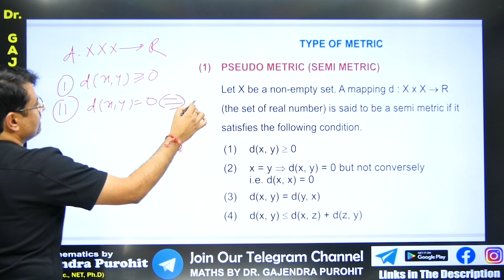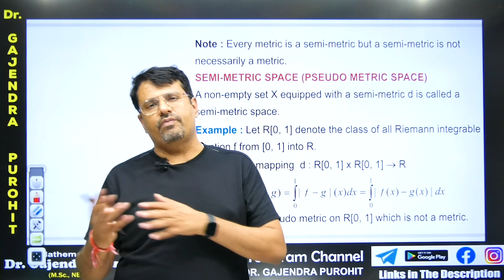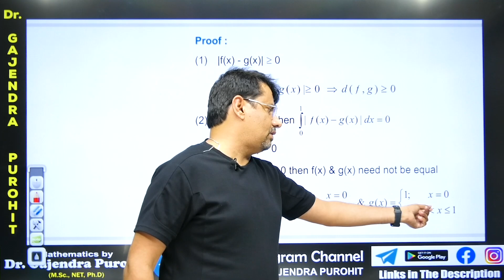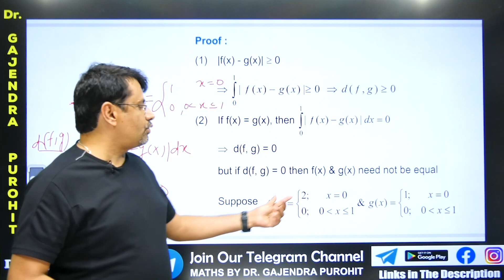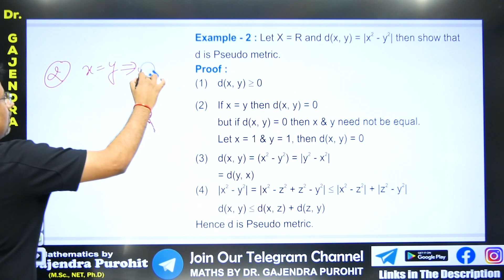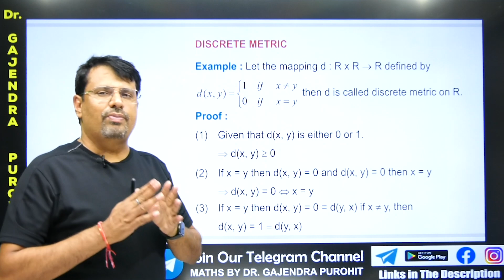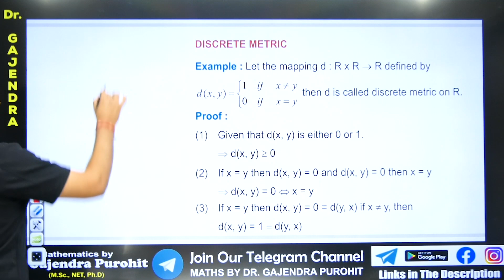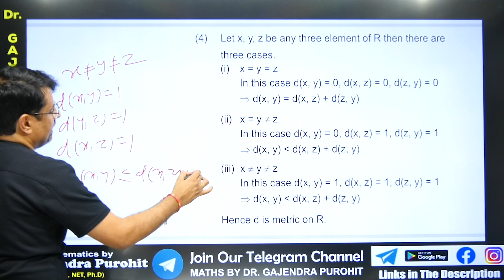Metric Space | Pseudo Metric and Discrete Metric - Definition , Concept & Examples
This video lecture on Metric Space | Metric Space - Definition , Concept & Examples | Problems & Concepts by GP Sir will help Engineering and Basic Science students to understand the following topic of Mathematics:
1. What is Metric?
2. What is Pseudo Metric and Discrete Metric?
3. Definition Of Metric Space and Examples Of Metric Space.
4. This helpful For CSIR NET, IIT-JAM, GATE Exams.

Time Stamp
0:00 - An introduction
0:50 - Metric Space Definition
1:52 - Pseudo Metric (Semi Metric)
3:22 - Pseudo Metric Space(Semi Metric Space)
3:42 - Example1.
7:37 - Example2.
9:55 - Discrete Metric with example
14:50 - Conclusion of video
15:04 - Detailed about old videos

Dr.Gajendra Purohit